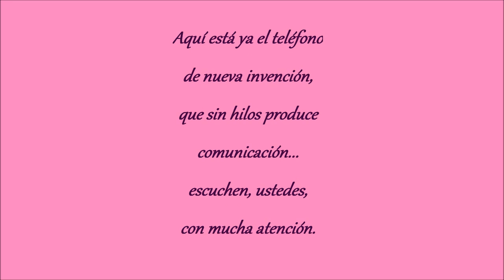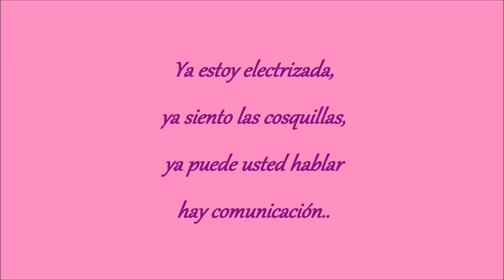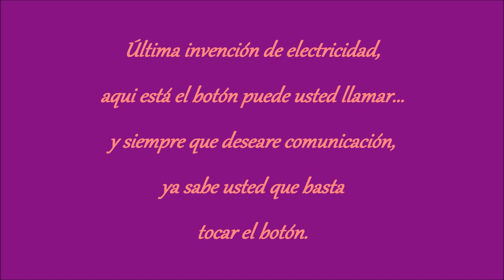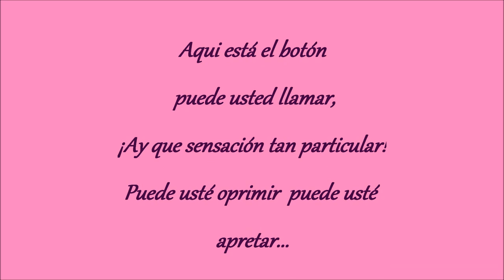María Conesa. "Las Telefonistas del Amor" (Rodolfo Villena Hernández)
Espectáculo Histórico-Musical "La Gatita del Principal" de Rodolfo Villena Hernández, como homenaje póstumo a María Conesa Primerísima Tiple de México en su aniversario luctuoso. Foro Cultural Coyoacanense noviembre de 1993.